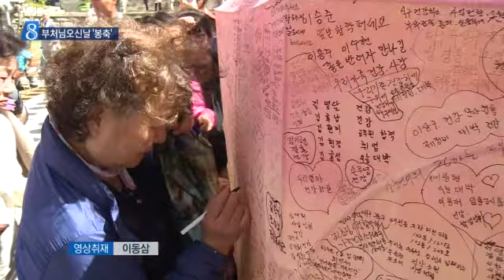[대구MBC뉴스] "직분에 충실 이웃과 함께"...부처님오신날 '봉축'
내용: "직분에 충실 이웃과 함께"...부처님오신날 '봉축' - 양관희 기자